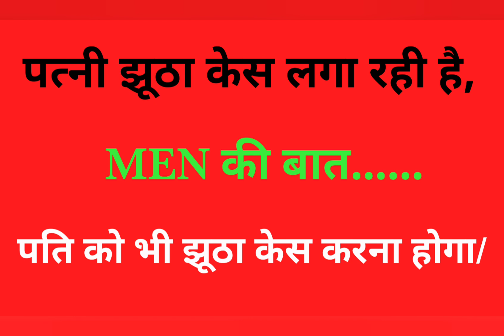Bijnor Wife Cigarette Case,Men Empowerment,False case on husband, Passport Impound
For Help WhatsApp at

criminal case against nri

complaint against nri husband

nri false 498a

domestic violence case in india against nri

passport impounded 498a

Can husband file 498a against wife?
What happens after 498a?
How long does a 498a case take?
What do you do if a false dowry case is registered against you?

498a nri passport

nri 498a judgments

498a us visa

498a india

498a canada immigration

justice2nri

online complaint against nri husband's
498a against nri husband
deserted by nri husband
nri marriage problems online complaint in ncw
fir against nri
fir against nri husband
PEOPLE ALSO SEARCH FOR
498apassport impounding notice
498a passport seizure
498a nri passport
impounding of passport in matrimonial cases

can an indian marriage be divorced in usa

mutually consented divorce of indian citizens in usa

is divorce in usa valid in india

husband in usa wife in india divorce

divorceinindia vs usa

can a us citizen file for divorce in india

us citizen married in india divorce

indian consulate divorce

divorce in india through power of attorney

divorce laws related to nris

nri divorce power of attorney format

nri divorce alimony

how to file for divorce when spouse is out of india

how to file for divorce in india when spouse is out of country

special power of attorney for divorce

how to file divorce in india from abroad

how to file for divorce when spouse is out of country

divorce with foreign spouse in india

new divorce law in india 2019

missing spouse divorce in india

divorce in florida when spouse is out of country

how to file divorce in india from usa

nri divorce power of attorney

judgment on power of attorney file the matter of 13b of hindu marriage act

powerofattorney for matters of divorce

mutual divorce by power of attorney

divorce petition can be filed through power of attorney: kerala hc

power of attorney forms for familycourt case

power of attorney in family courts

nri divorce in india

mutual consent divorce in us valid in india

can nri file case in india

divorce alimony rules

divorce without alimony in india

divorce alimony calculator india

length of marriage to get alimony in india

can a working woman ask alimony in india

divorce and maintenance payments in india

alimony in divorce by mutual consent

when is alimony applicable

oci marriage registration india

nri marriages pdf

nri marriages issues and challenges

marriage between indian and foreigner

is a foreign marriage certificate valid in india

marriage registration in india

nri marriage complaints

is foreign marriage recognized in india

social and legal issues involved in nri marriages

nri marriages pdf

nri marriage frauds

nri marriages and conflict of laws

whether the law to deal with the growing problem with nri marriages in india is efficient

nri marriages bill

online complaint against nri husband

498a against nri husband

fir against nri

complaint letter to indian embassy format